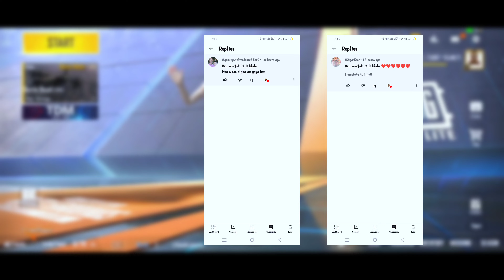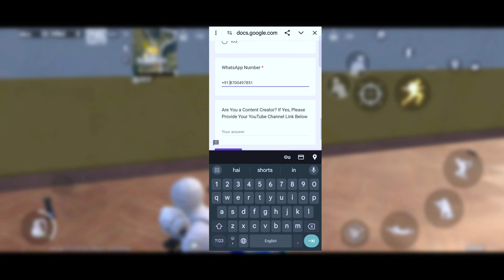🔥Bgmi Lite Registration | Scarfall 2.0 Pre Registration | Pubg Lite New Update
scarfall 2.0
scarfall 2.0 gameplay
scarfall 2.0 new update
scarfall 2.0 download
scarfall 2.0 download link
scarfall 2.0 release date
scarfall 2.0 official
scarfall 2.0 new gameplay
How to download scarfall 2.0
scarfall 2.0 update
scarfall 2.0 game
scarfall 2.0 live
scarfall 2.0 pre registration
scarfall 2.0 alpha registration
scarfall 2.0 mumbai map
scarfall
scarfall 2.0 kab aayega
scarfall 2.0 download kaise karen
scarfall 2.0 mumbai map gameplay
pubg lite 0.28.0 comeback update
pubg mobile lite 0.28.0 new update
new update pubg lite 0.28.0
pubg mobile lite new update 0.28.0
pubg lite new update today
pubglite
theendofpubglite
missyouoldpubgmobilelite
pubglitesadstatus
bybypubglite
pubg lite old memories status

Tags.